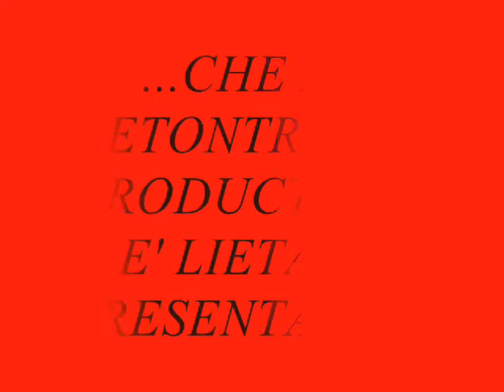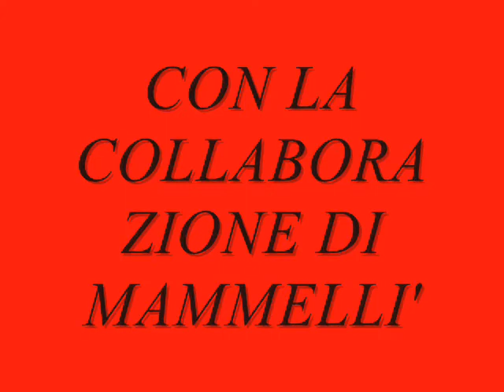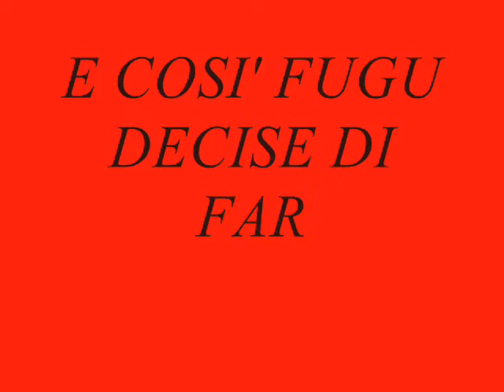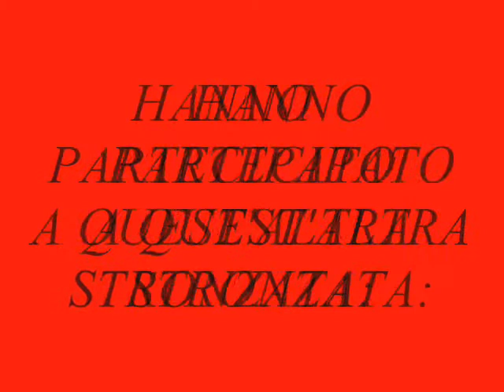FUGU 1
fugu maledizione scimmia